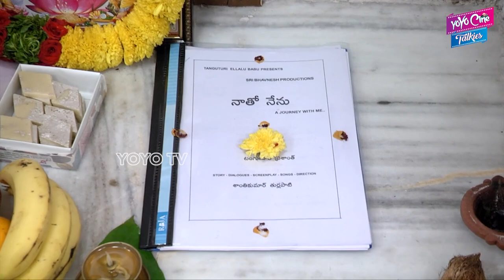Natho Nenu Movie Opening | Shanthi kumar Jabardasth | Latest Telugu Movie 2021 | YOYO Cine Talkies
Natho Nenu Movie Opening | Shanthi kumar Jabardasth | Latest Telugu Movie 2021